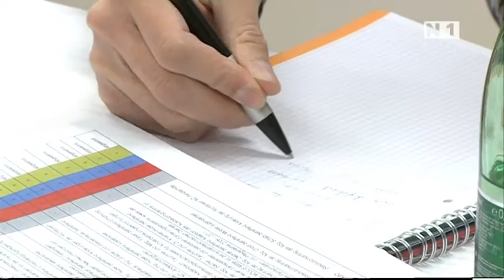Bilanz über 5 Jahre SPÖ Landtagstätigkeit